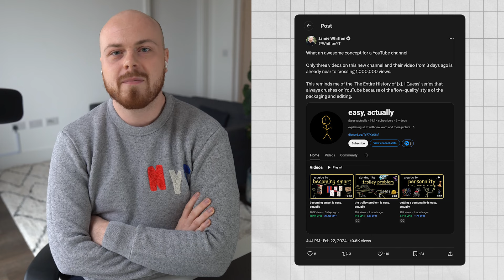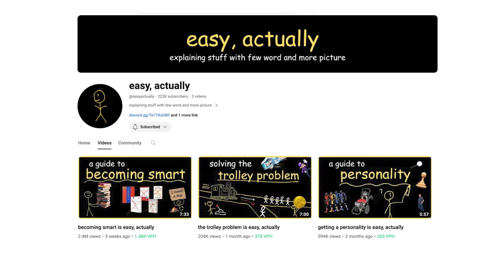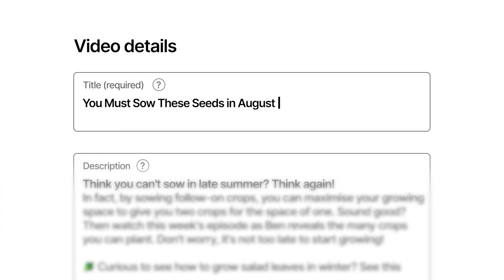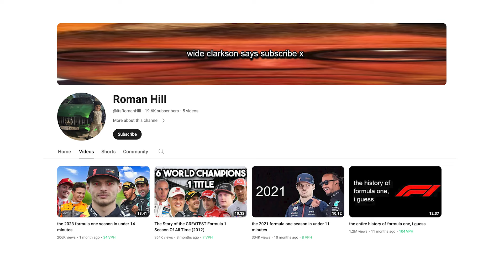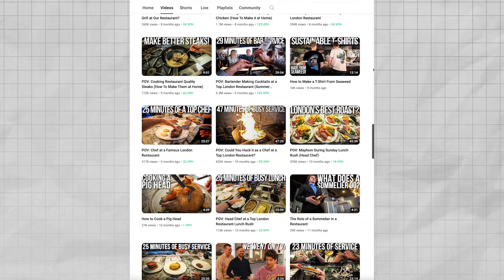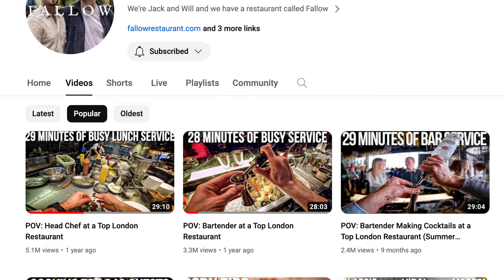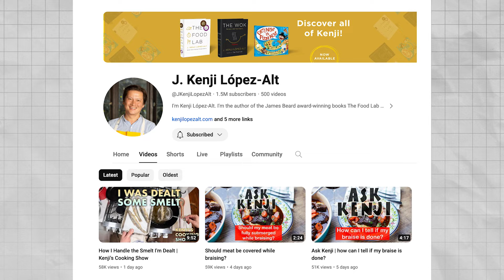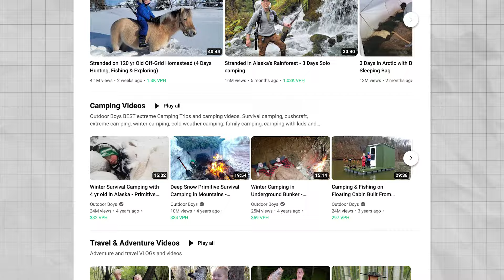How This New Channel Broke YouTube in 2 Months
We analyse three of our favourite YouTube channels in recent weeks, asking - what's made them so successful?

Chapters
0:00 - Intro
0:10 - easy, actually
17:33 - Fallow
24:03 - Mike Shake
31:20 - Fallow pt.2 (editing mistake lol)